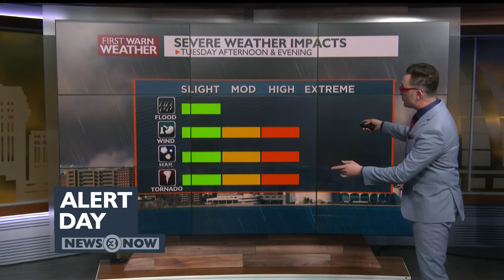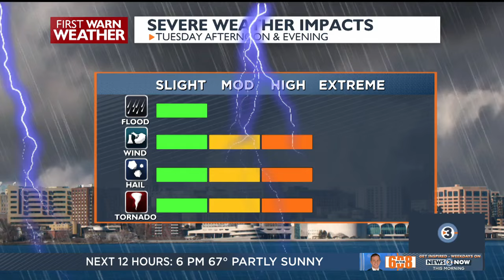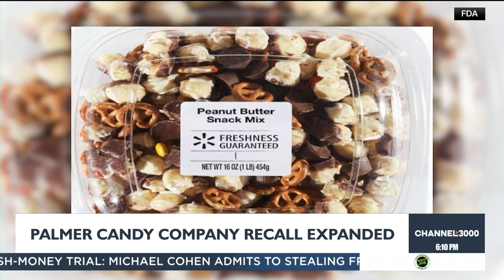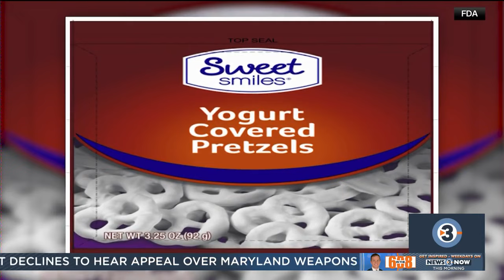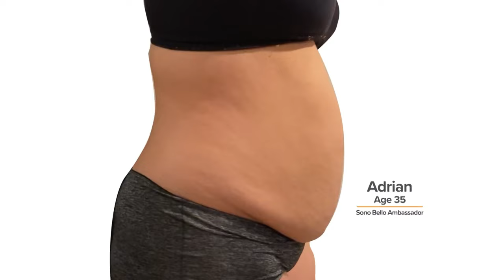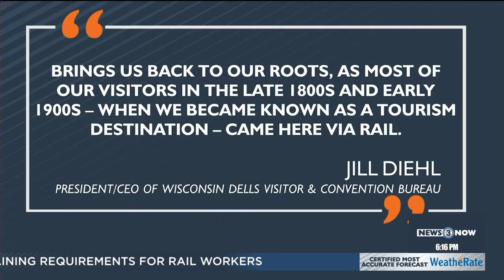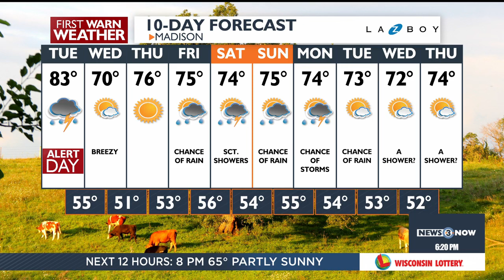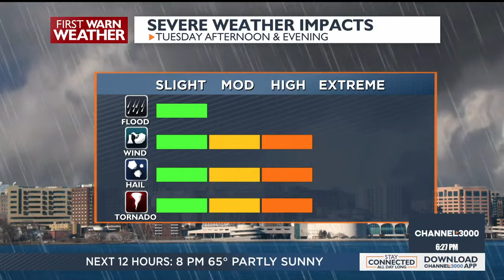News 3 Now at Six: May 20, 2024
Get your Monday, May 20, 2024 evening news update from WISC-TV News 3 Now and Channel3000.com in Madison, Wisconsin.